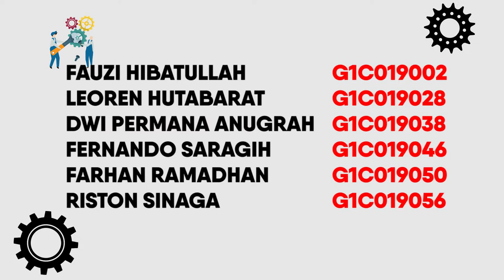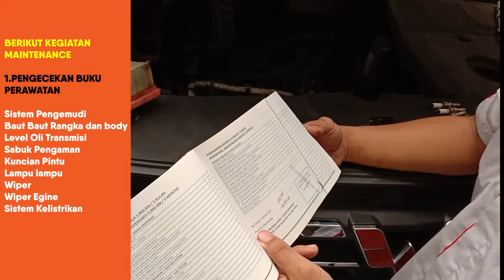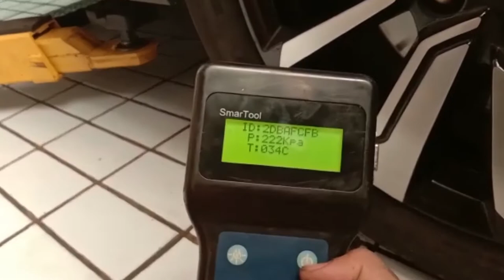PERAWATAN MESIN KELOMPOK 5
FAUZI HIBATULLAH  G1C019002
LEOREN HUTABARAT  G1C019028
DWI PERMANA ANUGRAH  G1C019038
FERNANDO SARAGIH  G1C019046

FARHAN RAMADHAN  G1C019050
RISTON SINAGA  G1C019056